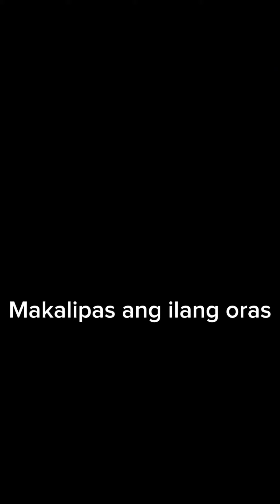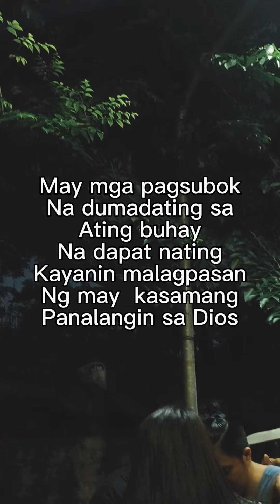Pagsubok na dumating sa mag ama